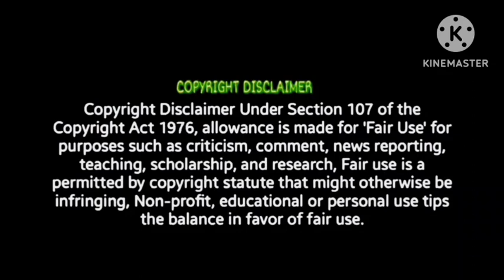No Entry - Official Trailer Reaction Andrea Jeremiah colour box Tamil